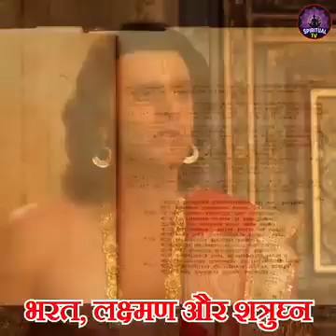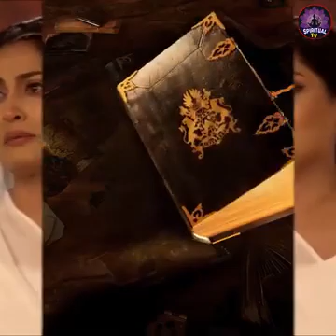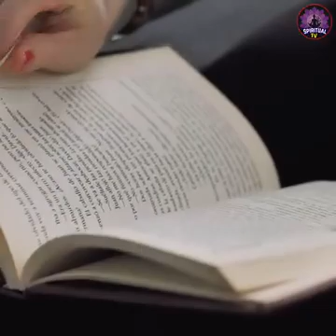क्या श्री राम के वंश आज भी जिंदा है, श्री राम के वंश आज कौन है